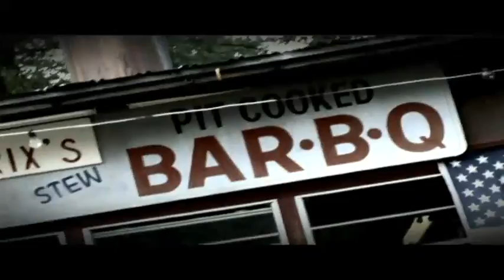Boondox - They Pray With Snakes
[Verse 1]
 In the belly of the beast the place that's miles away
 In a deep southern town where the devil comes to pray
 A choir sings with their eyes sewn shut
 By a stream the children play in water flowin with blood
 The pastor stands on his pulpit while preachin of Hell
 On the hilltop church with demons ringing the bell
 They toll twice for the missing and the recently departed
 In the pews the congregation sits a 100 days rotted
 Suffering is all around us, stench of death in the air
 Nobody seems to notice or nobody seems to care
 Its just an everyday life and a normal routine
 People walkin' right by but never notice the screams
 A backwards philosophy passed down through the ages
 Generation of murder written down in these pages
 Of a book overlooked and forgotten in history
 A place where the secret is surrounded by mystery

[Chorus]
 I can hear the screaming in the forest at night
 They pray with snakes and they poison my mind
 I can hear the screaming through the forest at night

[Verse 2:]
 Was it a curse or a sickness that raced in the minds
 Of these sac-religious hillbillies raised with the swine
 No remorse in the souls and their heart's pitched black
 Thirsty for the blood hound murdered contact
 Feasting on the brain of the ones they call sinners'
 Cousin Cletus in the kitchen carving torsos for dinner
 In the barn, on the meat-hooks, bodies are hanging
 In the cellar by a chain more bodies are swingin'
 And in the field like a scene from an old parkin lot
 Abandoned for so many years, cars left to rot
 And buried in the garden in a hole dug deep
 All the bones and the belongings all piled in a heap
 Ungodly sounds of torture echo through the trees
 The screams of suffering still blowin in the breeze
 Not on any map, undiscovered, never surveyed
 Secrets of a small town kept locked away

[Chorus repeated 'till end]